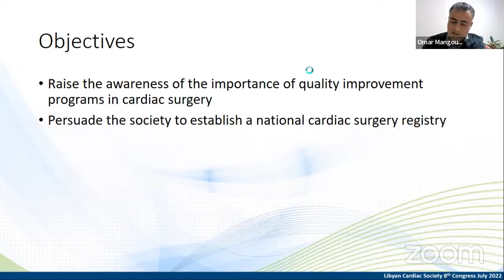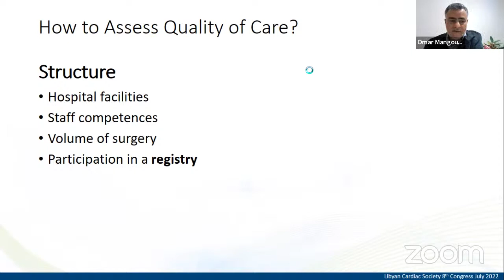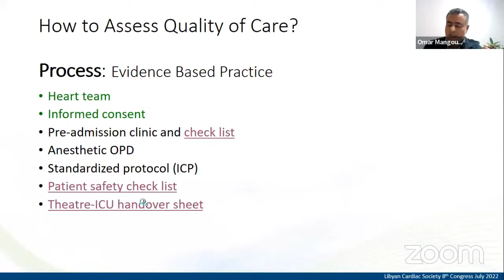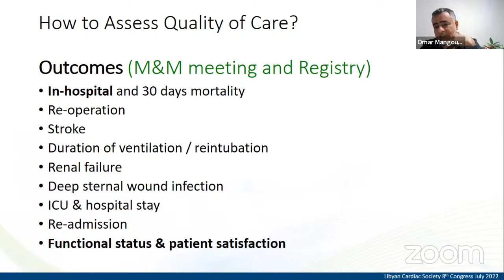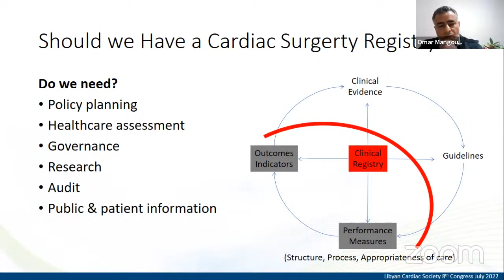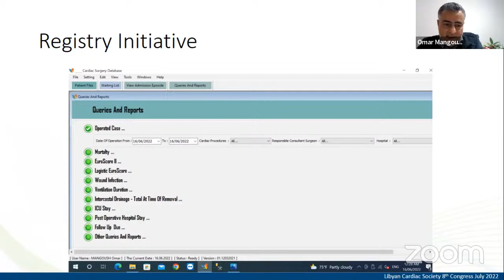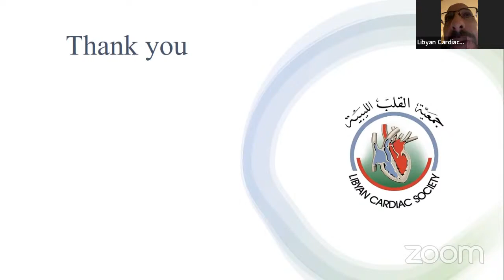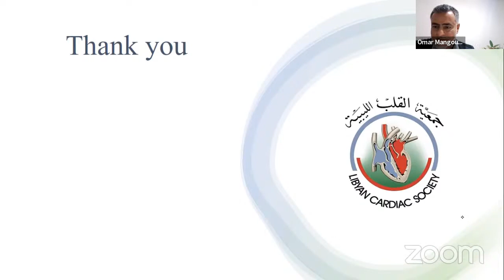Quality in Cardiac Surgery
This is the 3rd lecture of the Cardiac Surgery Lecture Series entitled Quality in Cardiac Surgery by Dr.  Dr. Omar Mangoush